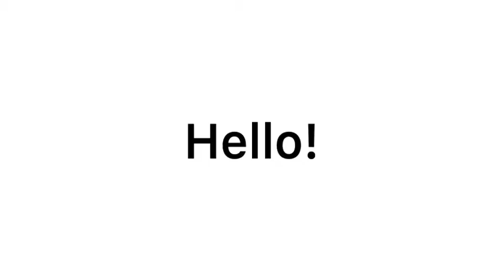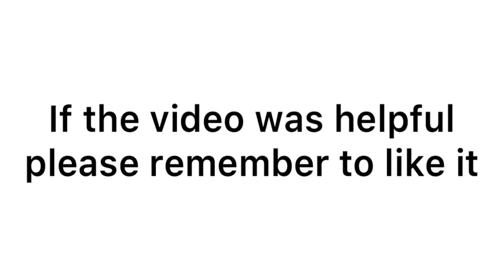How to TCR (thunder clap rush) in botw!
Hello! Sorry we haven’t posted in a while.